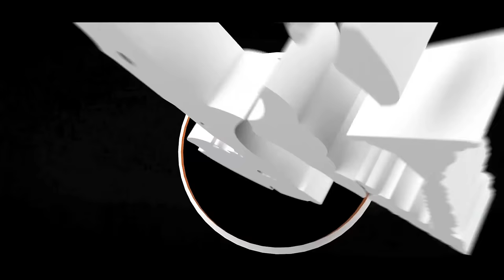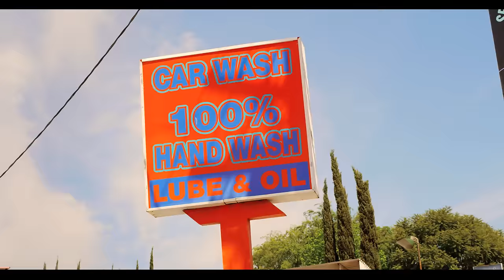Dizzy Wright - Everywhere I Go (Official Video)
Dizzy Wright's new EP, State of Mind